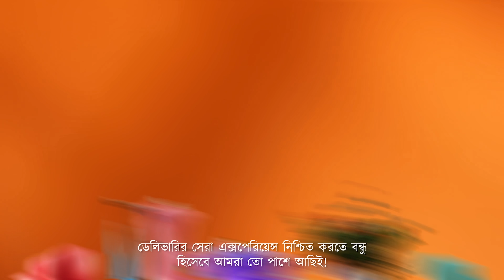Lalamove Brand Video | Bangladesh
একই দিনে ডেলিভারির সেরা সমাধান Lalamove এখন বাংলাদেশে!

কাল পরশুর কথা ভুলে যান, ডেলিভারি হবে আজই! আর সেটাও faster!  আপনার প্রয়োজন অনুযায়ী সঠিক বাহন দিয়েই আমরা নিশ্চিত করবো পারফেক্ট ডেলিভারি এক্সপেরিয়েন্স!

কিছু পাঠাবেন? Lalamove করুন!